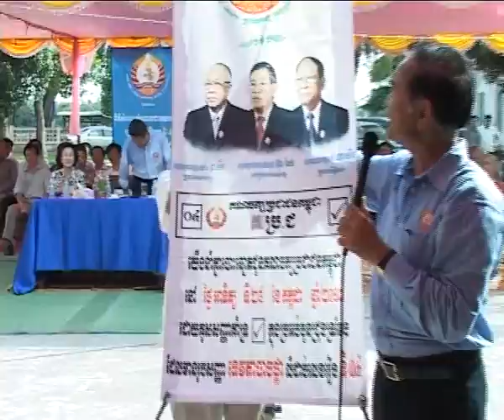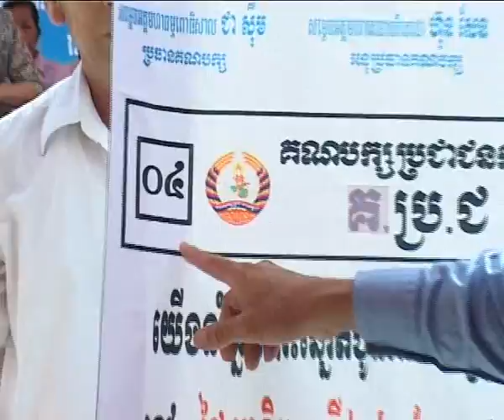KIM SOKHUN ( puo ban) 28-05-13